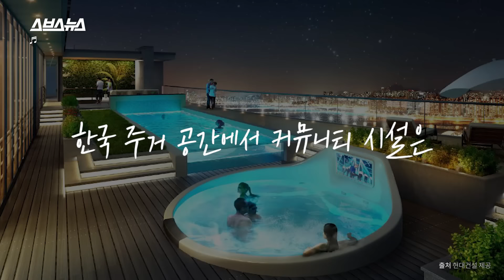이런 데는 대체 누가 살아? 커뮤니티에서 유명한 아파트 직접 다녀와 봄 / 스브스뉴스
최근 아파트 커뮤니티 시설을 차별화하려는 경쟁이 갈수록 치열해지고 있습니다. 커뮤니티 시설이 아파트 시세와 직결되다 보니 건설사는 단지 내에 더 고급스럽고 더 특별한 시설을 넣으려고 하는 겁니다. 이렇게 만들어진 커뮤니티 시설은 마치 왕국 같아 그사세라는 반응이 나오기도 합니다. 한국 주거 공간에서 커뮤니티 시설은 어디까지 진화할까요? 그리고 어떤 의미가 될까요?